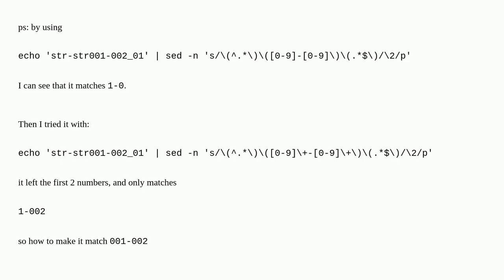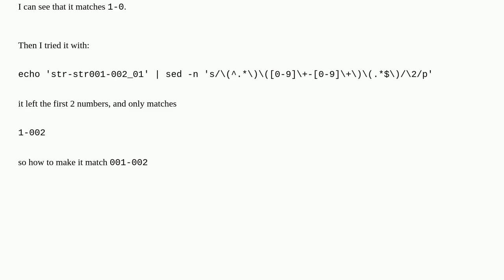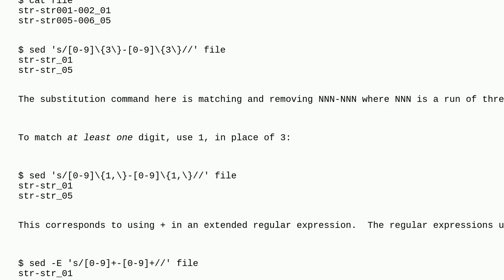Unix: extract string before numbers and after underscore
extract string before numbers and after underscore

A special thanks goes out to the community

  sed